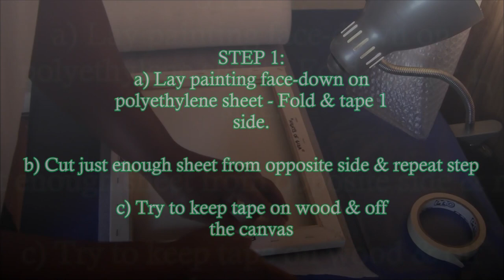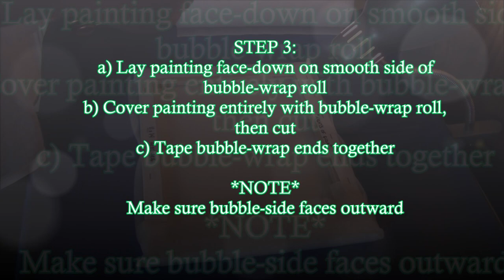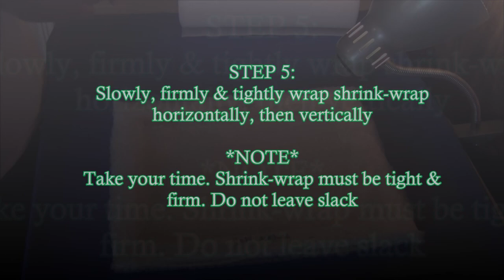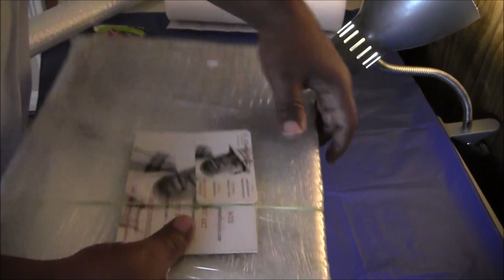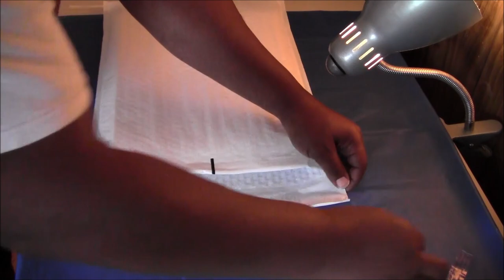How I Pack My Paintings For Shipping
I had to ship two paintings this week; one to Texas, the other to Virginia, so I thought it would be a good opportunity to make a packing/shipping video!

VIDEO RECORDED, EDITED, NARRATED by
F. Kenneth / F. Kenneth Art